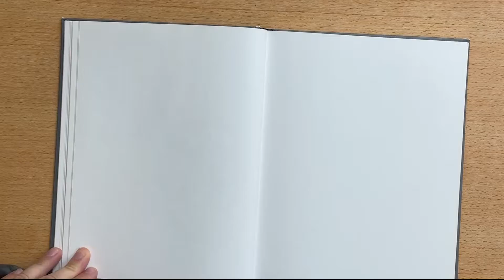Filling some sketchbook spreads - time lapse portrait drawing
Work has been slow so I’ve been spending more time in my sketchbook practicing my portrait drawing. I'm using some Artist Loft watercolor pencils and some Faber-Castell Goldfarber colored pencils.

- Tender Spring x Blurred Figures x Chris Mazuera x Louk – Keep friends close